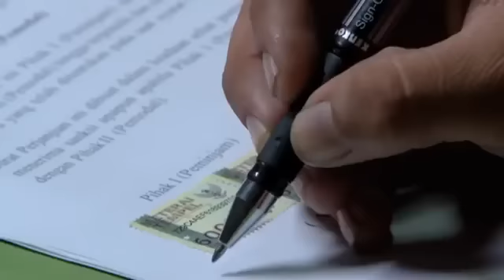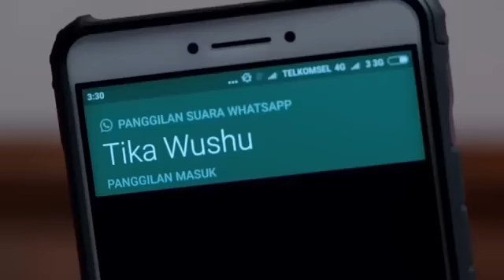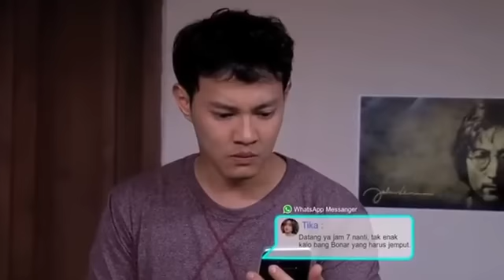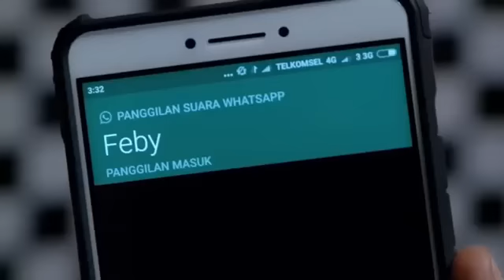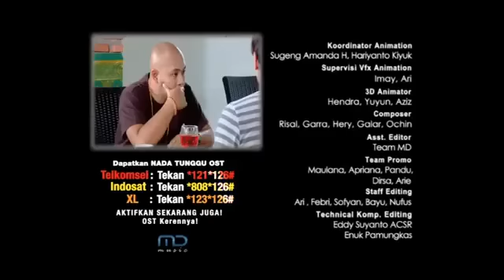FTV Kepentok Cinta Sementara